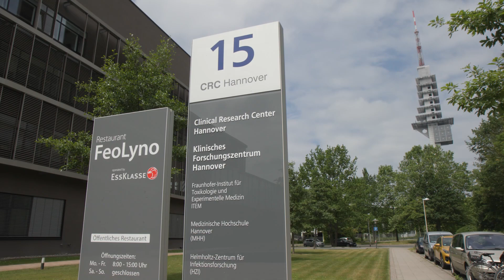Hilft Kortison bei Asthma? - Asthma-Shorts 2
In unserer Videoreihe Asthma-Shorts beantwortet Dr. Philipp Badorrek vom Fraunhofer ITEM in Hannover häufig gestellte Fragen zu Asthma und Allergien sowie zu Therapien und Medikamenten.

Am Fraunhofer Institut für Toxikologie und Experimentelle Medizin wird seit mehr als 35 Jahren Arzneimittelforschung mit dem Fokus auf Asthma und Allergien betrieben. Patientinnen und Patienten, die an einer klinischen Studie teilnehmen, erhalten nicht nur Zugang zu neuesten Therapieformen und Medikamenten, sondern werden in individuellen Untersuchungen von versierten Medizinern gesamt-gesundheitlich betrachtet.

Mehr erfahren und jetzt registrieren, um an einer klinischen Studie teilzunehmen
Für unsere klinischen Studien in Hannover suchen wir neben COPD-Patienten auch Patienten mit Asthma oder Allergien und gesunde Probanden